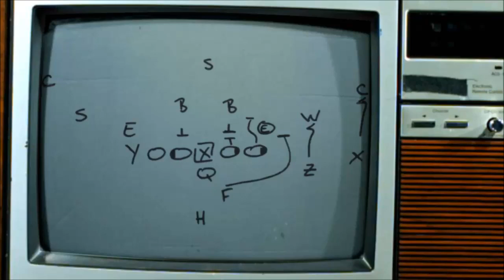*Madden 15* Passing Logic - Why Can't All Wideouts React To The Ball?